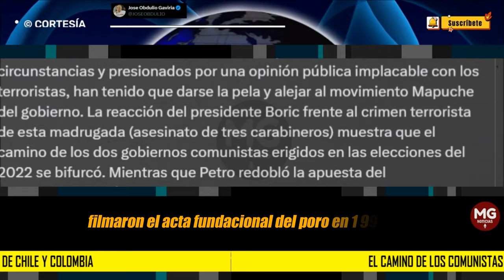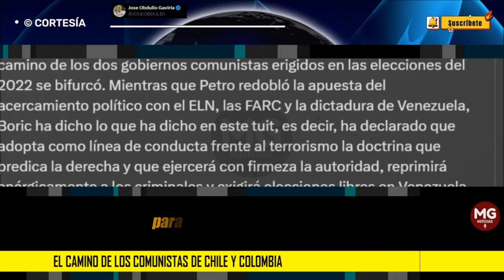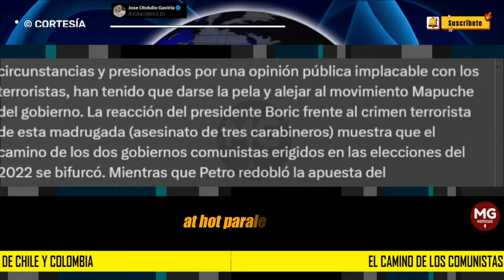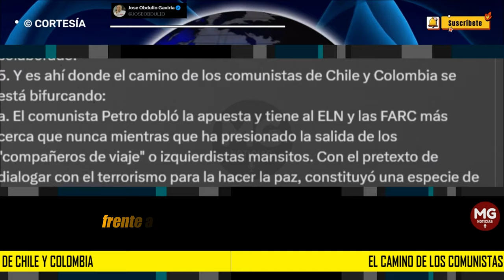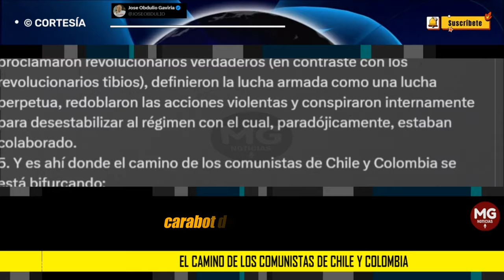EL CAMINO DE LOS COMUNISTAS DE CHILE Y COLOMBIA 📢 Jose Obdulio Gaviria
Traducción:
1. El Foro de Sao Paulo siempre acogió a la izquierda terrorista como a camaradas; legitimó su "lucha"; justificó su razón de ser; la "justicia de su causa liberadora" (el ELN y las FARC firmaron el acta fundacional de Foro en 1991).